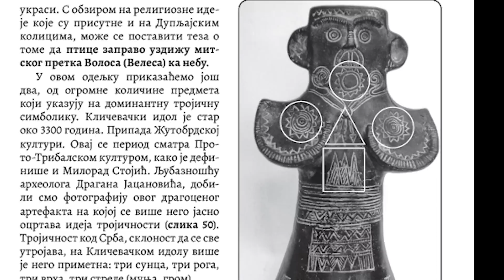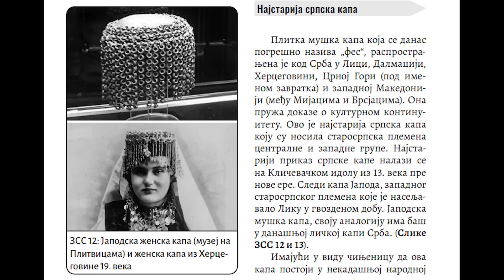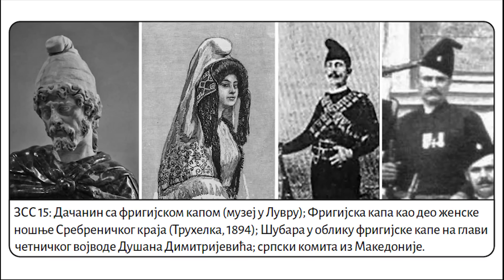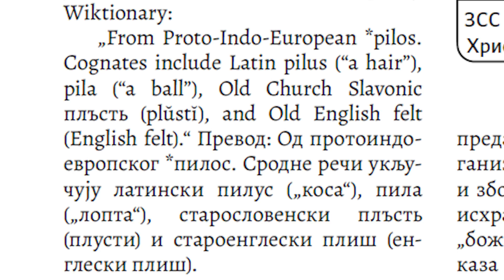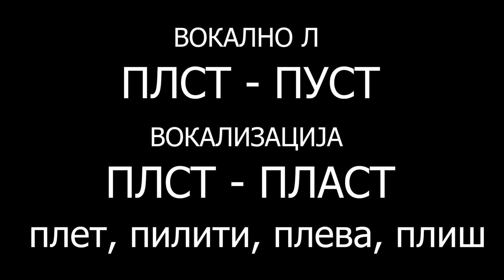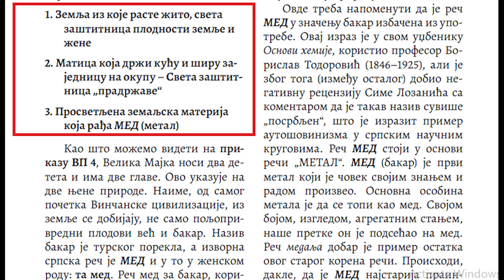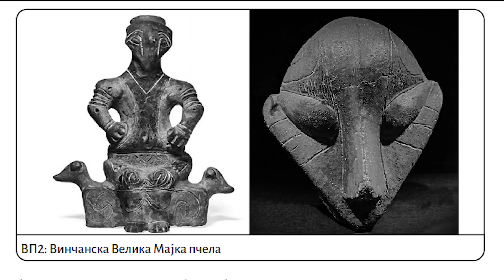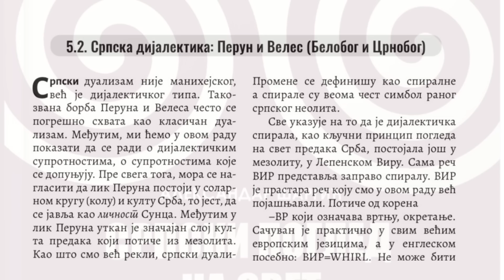POREKLO SRBA OTKRIVAJU FRESKE SRPSKIH CRKAVA - Aleksandar Šargić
Шта нам о пореклу Срба откривају фреске српских цркава, посебно прикази српске илирске беле капе.
Аутор: Александар Шаргић